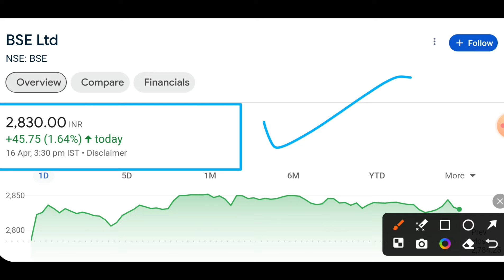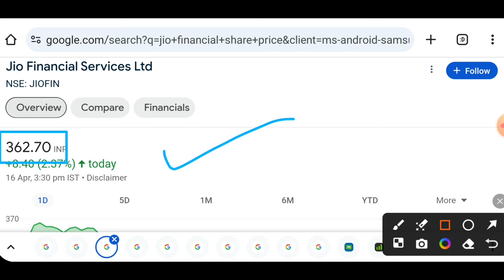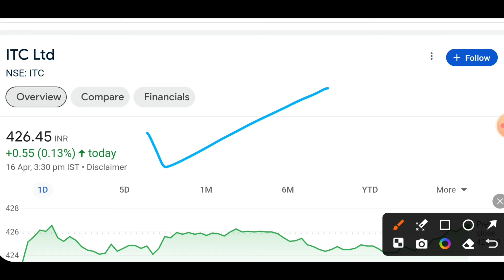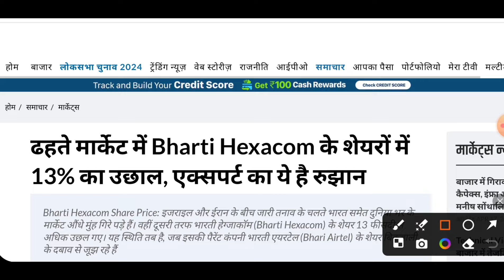SENCO GOLD SHARE | CDSL | BSE | VARUN BEVERAGES | JIO FINANCIAL | SHILPA MEDICARE | ITC SHARE NEWS